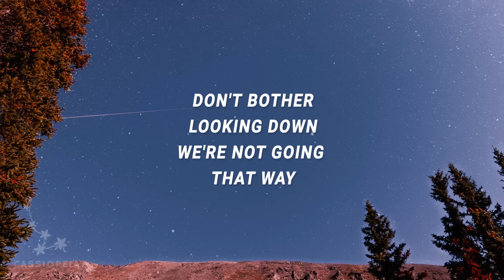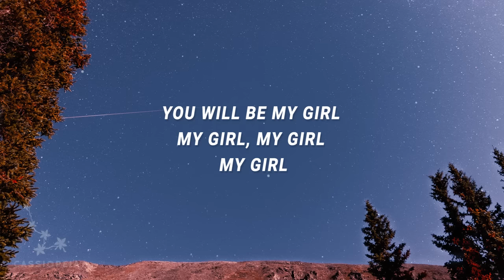girl in red - You will be my girl (we fell in love in October) (Lyrics)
we fell in love in October Lyrics
[Verse 1]

[Verse 2]
At least I know, I am here to stay